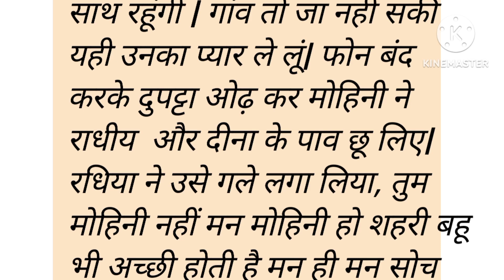मन मोहीनी शहरी बहू भी अच्छी होती हैं| moral story | prernadayak story | hard taching story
Manohar kahaniyan
hindi kahaniyan
hindi suvichar
story with moral
story with writing
story telling
stories
hindi stories
bedtime stories
emotional and hard taching story